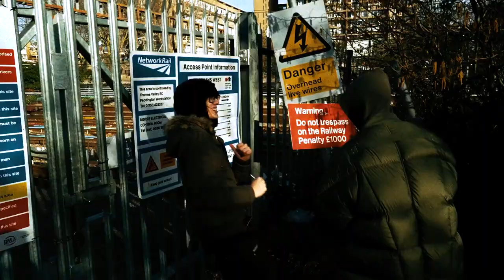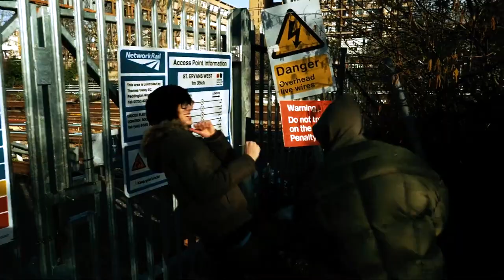*FREE* Serane x Kashdami Type Beat - "Merci"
🎧*FREE* Serane x Kashdami Type Beat - "Merci" (prod. slim3typhoon & prodkanser)
🎤bpm: 150
🎼Key: FM (Major scale)